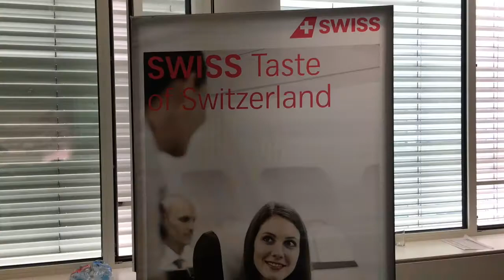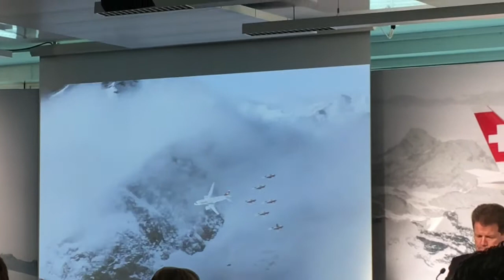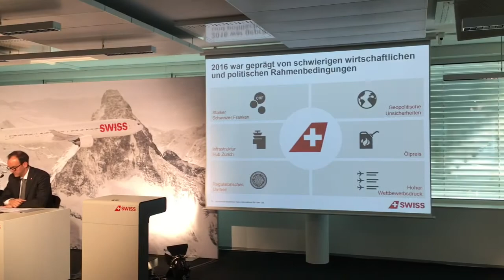«Um einen A380 täglich fliegen zu lassen, braucht man ein sehr grosses Verkaufsaufkommen»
Markus Binkert, CCO Swiss, über den Einsatz der neuen Bombardier C Series 300 und warum der Schweizer Markt zu klein für einen Airbus A380 ist.